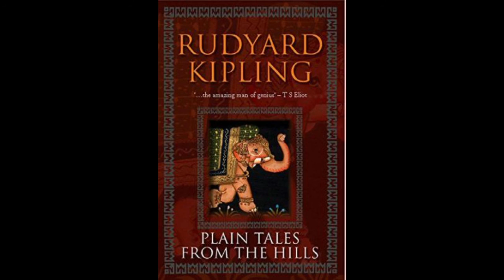Lispeth by Rudyard Kipling - Audiobook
Another short story written by Rudyard Kipling.

This one in my opinion is a great story, and considering how short it is, it shouldn't be too much of a bother to hear it.